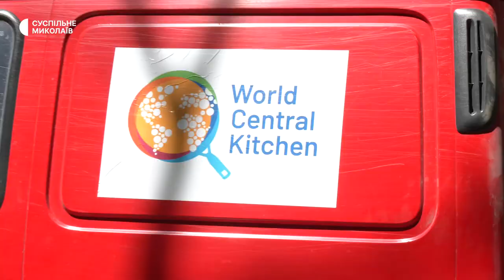У Миколаєві роздають безкоштовні обіди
У Миколаєві триває роздача безкоштовних обідів. Людей розділяють, щоб не було великих скупчень. Годують кашами, м’ясними продуктами та овочами.